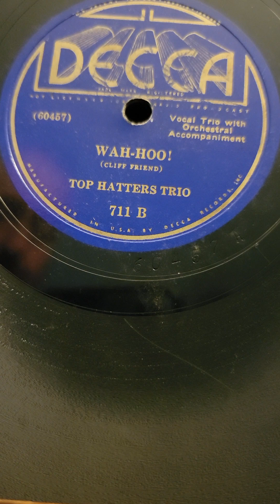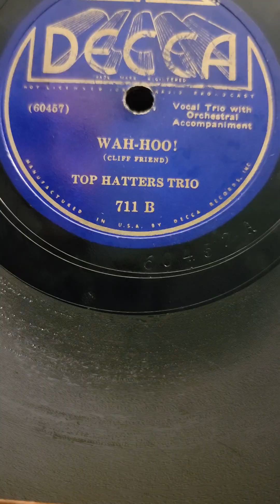Wah-Hoo! - Top Hatters Trio Decca Records #711 1936